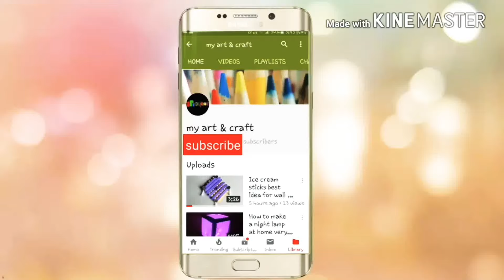5 very easy Diwali decoration ideas|Diwali home decoration idea|my art & craft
Hello friends

5 very easy Diwali decoration ideas|Diwali home decoration idea|my art & craft
Paper craft idea / easy home decor idea